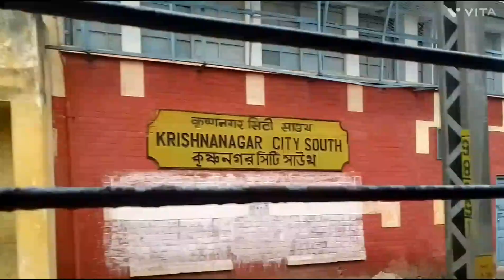আমাৱ এৱকম দিন দেখতে হবে ভাবতে পাৱিনি।এৱকমদিন দেখতে হবেভাবতে পাৱিনি#🥺🥺